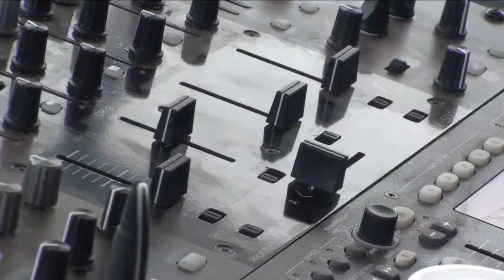Hundreds Ride for Chris Kilcullen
Hundreds of motorcycles took to the streets Sunday morning in honor of fallen Eugene Police Officer Chris Kilcullen. This was the event's fourth year. With close to 400 riders this time around, organizers say it has definitely grown since the inaugural ride, but that the meaning behind it all, honoring Chris Kilcullen and supporting the community, holds strong.